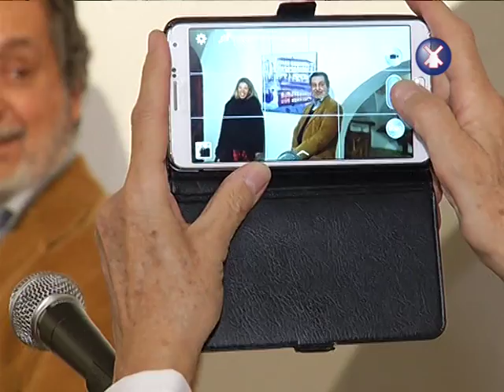EXPOSICIÓN DE JOSÉ NUÑEZ EN TOMELLOSO